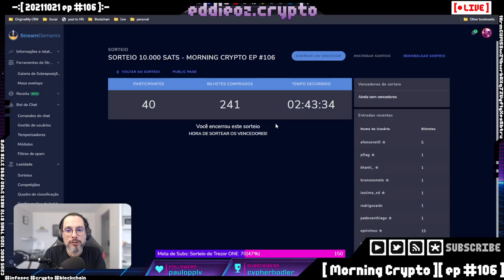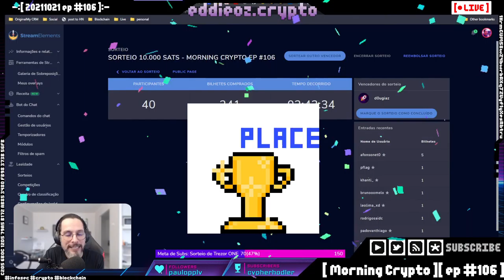Sorteio de 10 mil sats comemorando a ATH do Bitcoin [ Cortes Morning Crypto ]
Comemoração da ATH do Bitcoin em 20/10/2021, quando ele ultrapassou os $64.8 -- Watch live